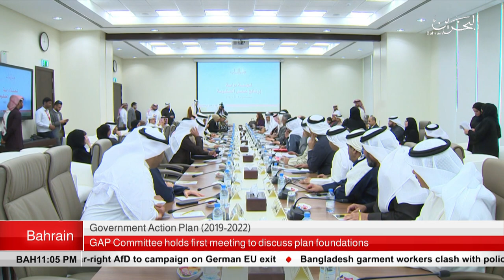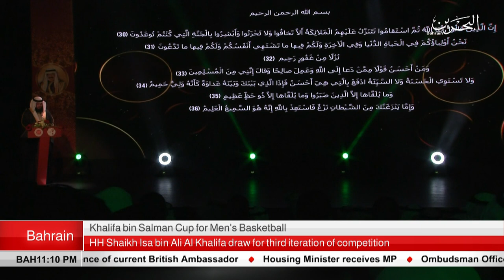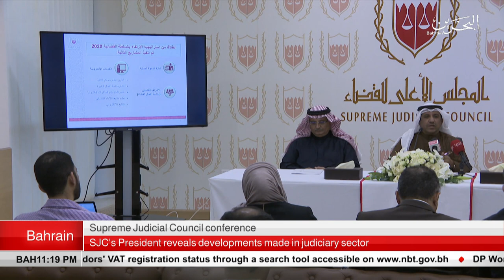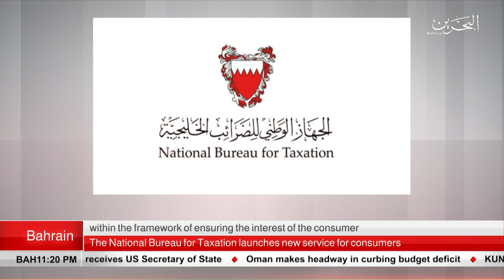BAHRAIN NEWS CENTER : ENGLISH NEWS